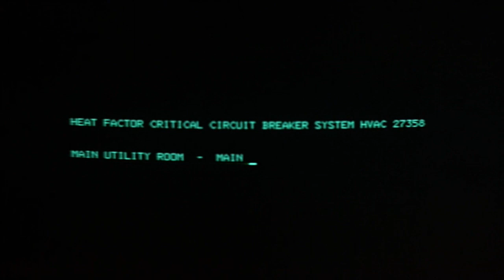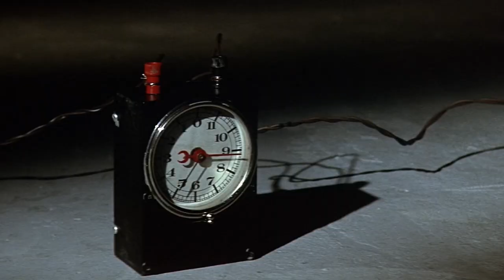Some Like It Hot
By British-American band The Power Station. It was the first single released from the group's 1985 eponymous debut album. Released by Parlophone Records 4 March 1985, the song features loud, prominent drum beats from Tony Thompson and lead vocals from Robert Palmer.  It was the band's biggest hit, peaking at number six on the US Billboard Hot 100 chart and number four in Australia.

Mashed (tastefully?) with The Towering Inferno (1974).
Directed by John Guillermin.
Cinematography by Fred J. Koenekamp and Joseph Biroc.
Edited by Carl Kress and Harold F. Kress.